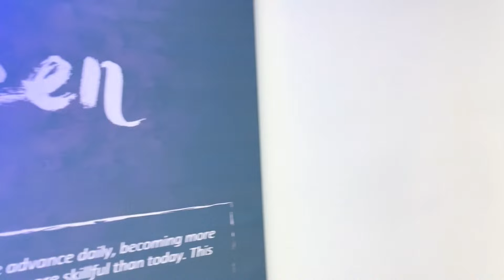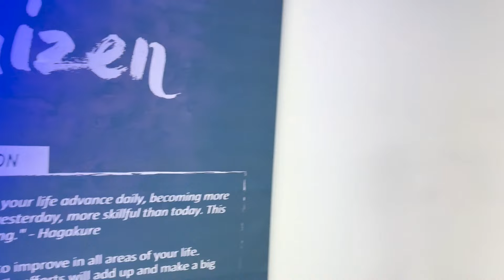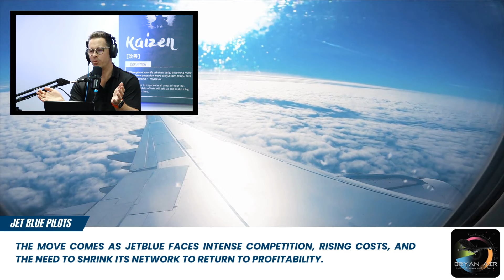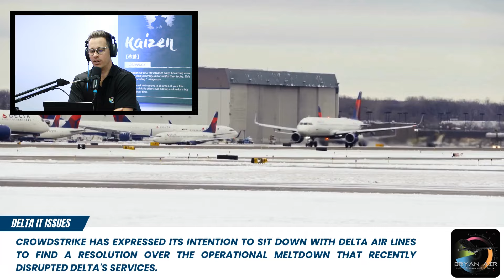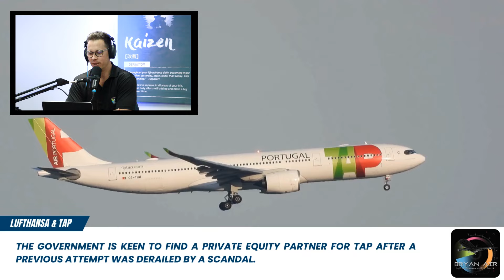Cathay Pacific’s A350 Engine Crisis: Grounded Fleet Sparks Global Aviation Concern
Aviation News Headlines:

00:00 - Welcome to the new BAP studio
03:56 - Cathay Pacific’s A350 Engine Crisis
05:58 - Emirates conducts first Airbus A380 flypast in South Africa
08:45 - JetBlue to offer pilots early retirement amid financial struggles
10:48 - CrowdStrike seeks resolution with Delta Air Lines over cybersecurity meltdown
13:19 - Jetstar expands operations in Perth
15:47 - Vistara set to merge with Air India by November 2024
16:31 - Qantas flight attendants secure significant pay rises
17:16 - Lufthansa CEO heads to Portugal to discuss TAP Air Portugal stake

Newsletter
Join my weekly newsletter for your dose of "aviation-automation-motivation" visit my webpage to sign up